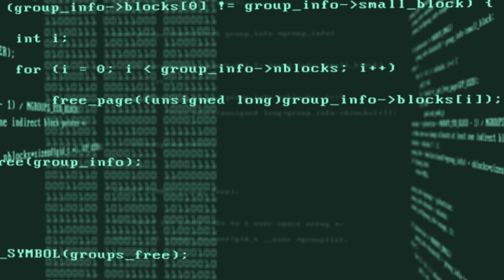Coding HD Video | Copyright Free Video l